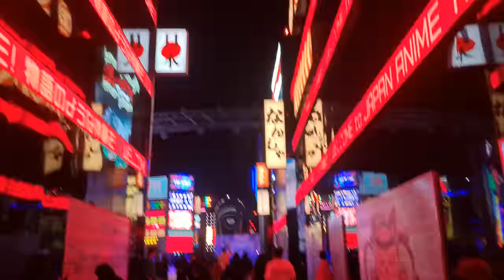These Places can’t be real |Japan in Boulevard World | Riyadh Season 2022 | Saudi Arabia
Hi VIEWS!
RIYADHSEASON2022 We can’t say anything else than “Ang gandaaaaaaa!” while roaming around BLVD WORLD! we went home overwhelmed with awe and excitement. You should definitely visit BLVD WORLD! eventually you should.
BLVD WORLD features the world’s largest man-made lake. Surrounding it are the areas for 10 countries: China  , Morocco  , Greece  , Italy  , Japan  , India  , Spain  , Mexico  , United States of America  and United Kingdom  (in order of their placement when you turn right from the entrance bridge). You’ll really feel like you’re transported to each country! This is traveling without flying.
Each country has their own activities and experiences. They also have stalls featuring their own cuisines. What’s our favorite country? Activities-wise, JAPAN!  They have dedicated pavilions for anime like Naruto, Demon Slayer, etc. Looks-wise, CHINA! Their mostly red pavilions are so stunning!  They recreated all countries’ look and ambiance so well though!
BLVD is in the Guinness World Records, not once but many times for its various features! Yan dapat, breaking world records, hindi breaking hearts.

 Largest LED Sphere (35 m) - The Sphere at BLVD WORLD
 Largest Metal Sculpture of a Fictional Character (33.7 m) - Grendizer at Anime Town BLVD WORLD
 Tallest Portable Rollercoaster (46 m) - Skyloop at Blvd Pier BLVD WORLD
 Largest Man-Made Lagoon (12.19 hectares) - Lagoon at BLVD WORLD
 Largest Music Production Studio (4023.83 sqm) - Merwas at BLVD RUH CITY

Each country has their own activities and experiences.
The enter ticket to BLVD WORLD includes entry BLVD RUH CITY for cable car.
BLVD WORLD
November 21 , 2022 to January 23, 2023
Open 3.00PM
Weekday Tickets -SR 100
Weekend Tickets -SR  150